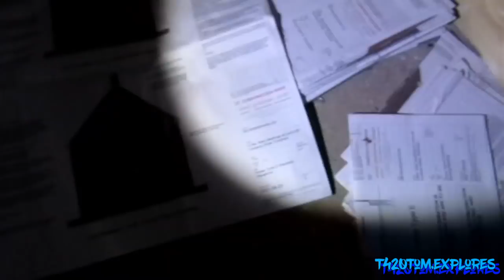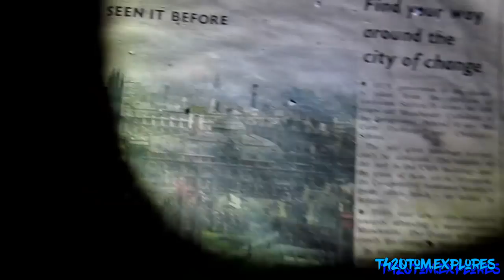ABANDONED • CLIFF PARK HALL MANSION REVISIT • 2018